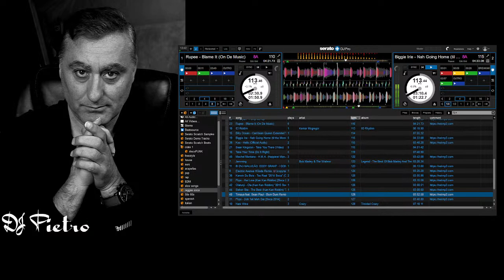DJ Pietro-Reggae Socha Mix